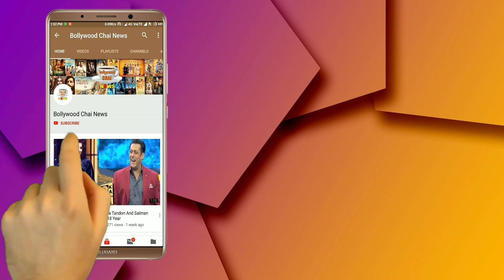Nach Baliye 9 Introduces Its New Jodi, ‘Natkhat’ Aly Goni and ‘Pardesi’ Natasa Stankovic!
Nach Baliye 9 New Jodi   | Aly Goni And Natasa In Nach Baliye 9 | Nach Baliye 9 New Promo | Aly Goni In Nach Balilye Promo | Nach Baliye Season 9 Videos | Nach Baliye 9 New Episode

Editor :- Swati